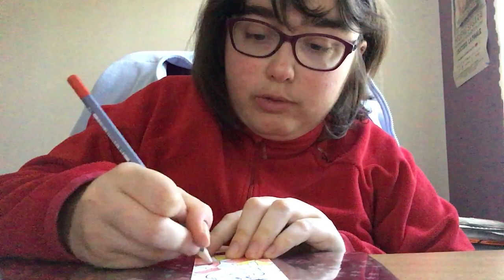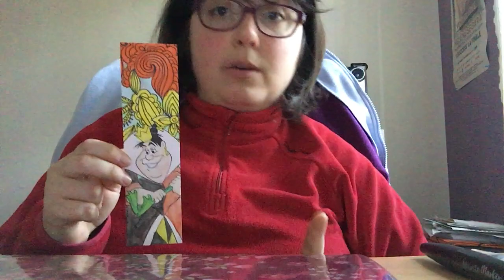Marque page disney dans le vilains